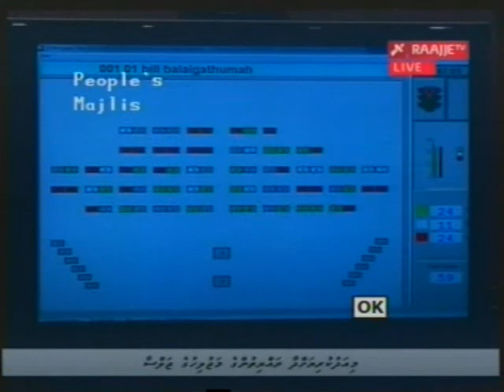HARAAM VIYAFAAREEGAI , RAYYITHUNGE MAJILEEHUGE MENBARUNGE VISNUN HURIGOIY !?- 201211141028_0020.wmv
HARAAM VIYAFAAREEGAI , RAYYITHUNGE MAJILEEHUGE MENBARUNGE VISNUN HURIGOIY RAGALHUTHOA!?  - 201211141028_0020.wmv